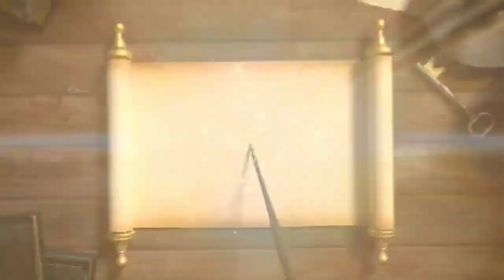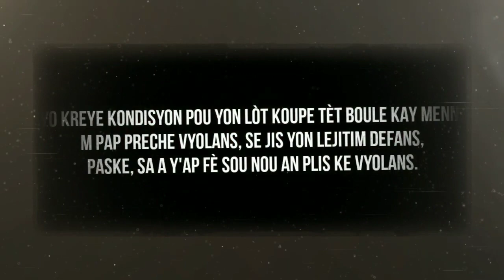Yon ti Rezime kèk travay LilSon pandan ane 2022 a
Ann admire kèk nan travay LilSon yo pou ane 2022 a pandan n'ap tann nouvo pwojè 2023 yo !